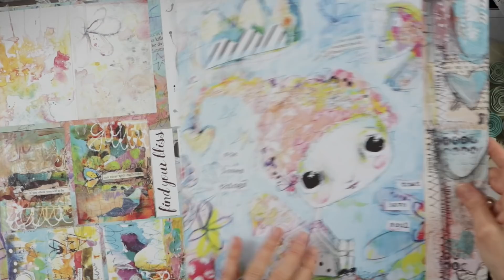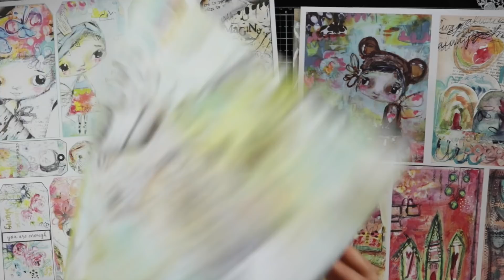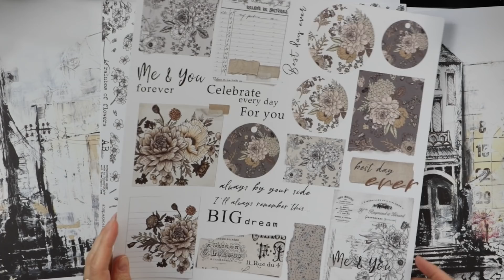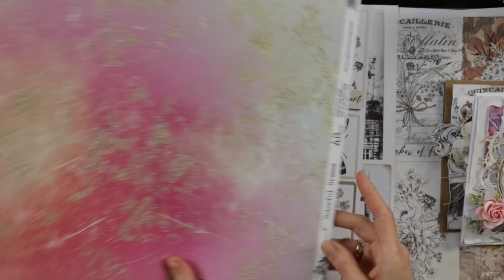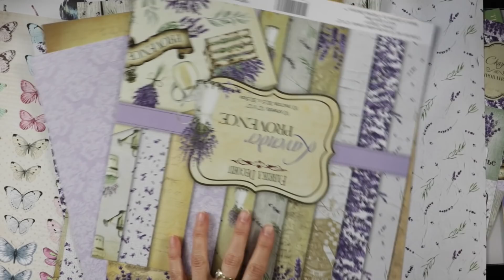Zakupy kwiecień Kwiaty Little Birdie Crafts i inne dodatki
Hej na filmiku pokazuję Wam co kupiłam w kwietniu do moich projektów scrapbookingowych.

Dziękuję Wam za odwiedziny :)